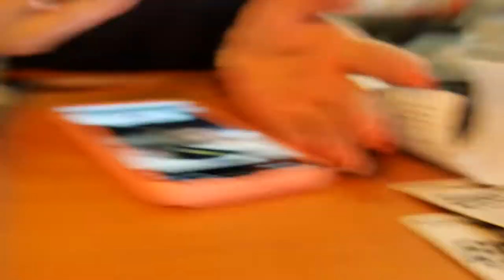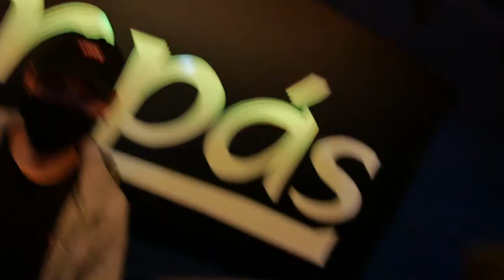Lampas Gig: Choose Our Name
On December 19th I played my first gig with the band at Lampas with the chance for audience members to choose our name!  At the same time Ellato had a big end of year gig with the usual musos hitting the stage.  One of the best nights of my life!